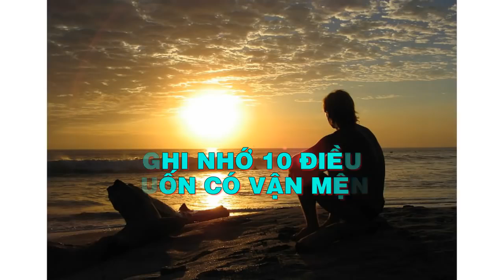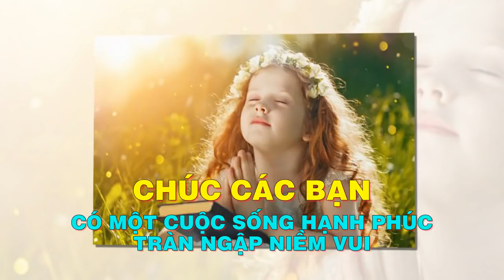Cuộc đời bạn sẽ tốt hơn rất nhiều NẾU BẠN HỌC ĐƯỢC NHỮNG ĐIỀU SAU ĐÂY - Thiền Đạo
Cuộc đời bạn sẽ tốt hơn rất nhiều NẾU BẠN HỌC ĐƯỢC NHỮNG ĐIỀU SAU ĐÂY.